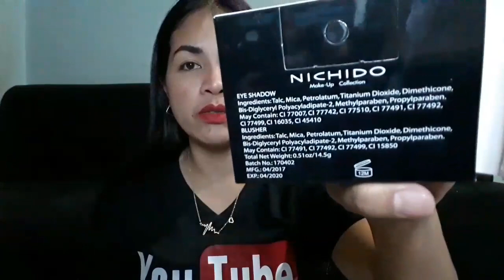ang nakakatuwa kong Eye MakeUp Tutorial